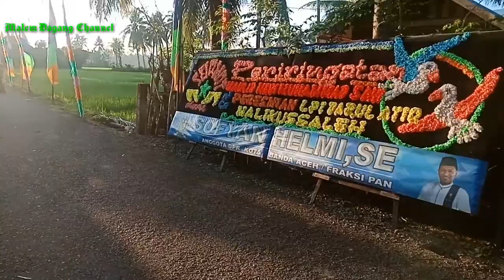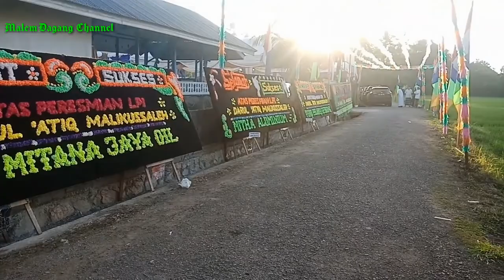Acara Maulidurrasul & Peresmian Dayah Darul 'Atiq Malikussaleh